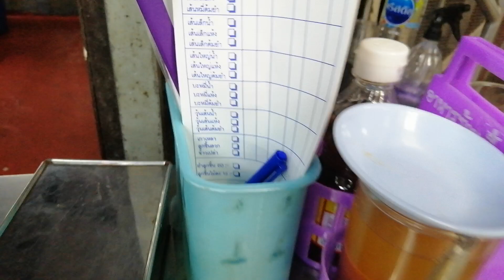เส้นหมี่ลูกชิ้นแห้ง (เจ้าอร่อย) ร้านเด็ด ข้างวัดพระศรีมหาธาตุครับ เป็นร้านดังในย่านนี้ครับ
เส้นหมี่ลูกชิ้นแห้ง (เจ้าอร่อย) ร้านเด็ด ข้างวัดพระศรีมหาธาตุครับ (อร่อยมากครับ) เป็นร้านดังในย่านนี้ครับ